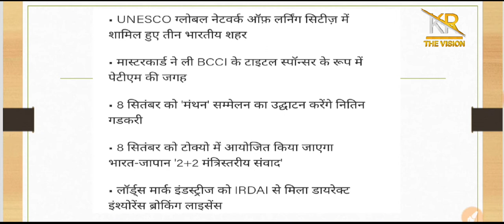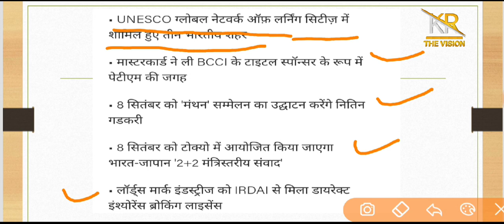11 September 2022 // Morning Current Affairs Headlines